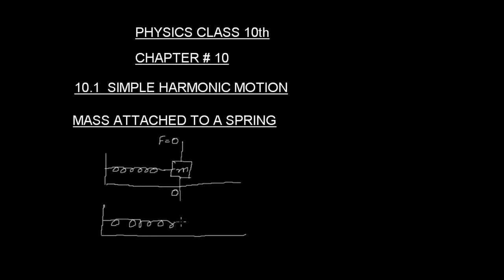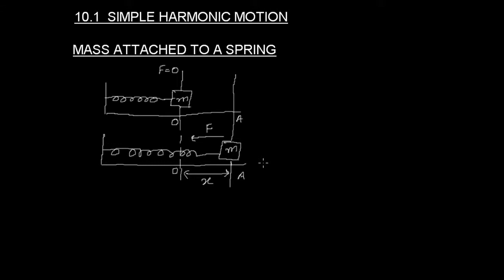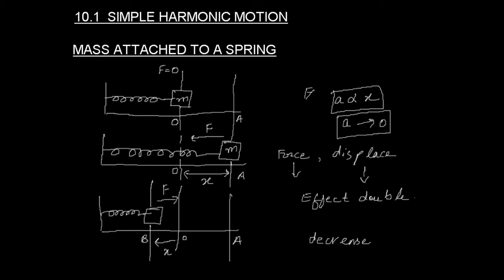Physics | Simple Harmonic Motion |Mass attached to a spring Part 2| the education forum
Physics for 10th class |Simple harmonic motion Concept in detail in hindi | The education forum

After watching this video you will be able to solve the following questions

1) Explain Simple Harmonic Motion in Urdu
2) Explain Simple Harmonic Motion in Hindi
3) Definition Simple Harmonic Motion in Urdu
4) Definition of Simple Harmonic Motion in Hindi
5) Harmonic in Physics
6) Motion in Physics
7) Physics class 10th